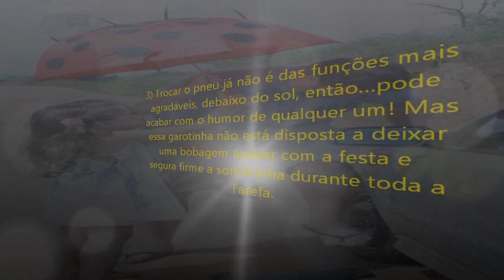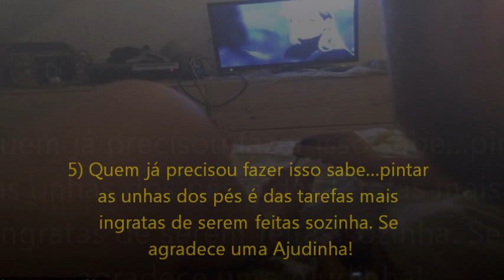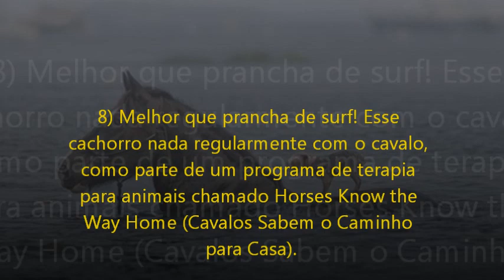10 Imagens que vão te ensinar o verdadeiro significado de trabalho em Equipe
“É impossível ser feliz sozinho”, já dizia Tom Jobim. É fato que até conseguimos realizar algumas tarefas por conta própria, mas a felicidade realmente está naqueles momentos que compartilhamos. O MailOnline Travel (a seção de viagens online do Daily Mail) reuniu imagens da rede social Imgur publicadas por usuários de todo o mundo para te fazer repensar a importância do trabalho em equipe.